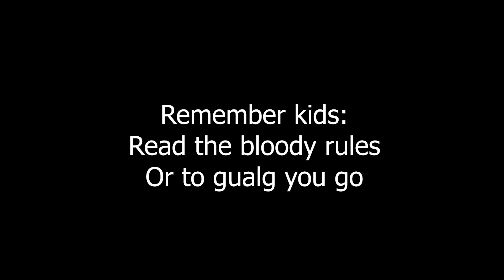Discord - ShouKin's Great Purge (1-NOV-19)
The Great Purge in ShouKin's discord, hundred of people got sent to the gulag while the remaining survival buries deep in the horror of what may happen next...